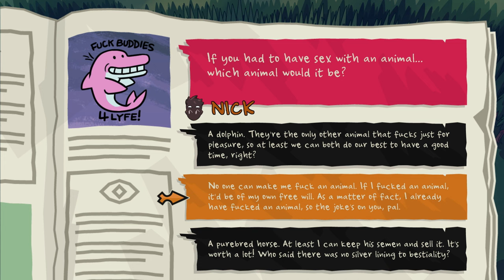BARGAIN BIN LOUNGE - Monster Prom XXL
Aw man, we coulda used this one for Halloween as well! Dang. This is Monster Prom XXL, a "party-dating sim" that combines the camp nature of a dating sim with the humor of Cards Against Humanity! Will we find love at the Monster Prom? What do you think?!
Follow me on Bluesky!